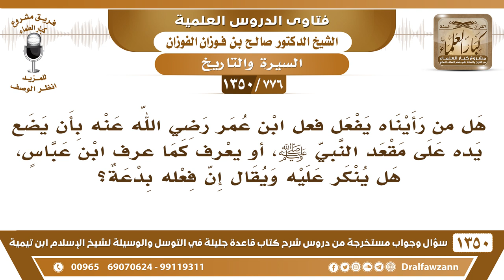[776 /1350] هل من رأيناه يفعل فعل ابن عمر رضي الله عنه بأن يضع يده على مقعد النبيﷺ .. ينكر عليه؟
-[776 /1350] السؤال: هل من رأيناه يفعل فعل ابن عمر رضي الله عنه بأن يضع يده على مقعد النبي صلى الله عليه وسلم، أو يعرف كما عرف ابن عباسٍ، هل ينكر عليه ويقال إن فعله بدعة؟
 الجواب: مقعد النبي صلى الله عليه وسلم لم يبقَ الآن، احترقَ المنبر ولا يوجد، منبر الرسول ما يوجد الآن، هذه منابر أُقيمت على مكان منبر الرسول صلى الله عليه وسلم ، ومقعدهُ زال صلى الله عليه وسلم ، ولو كان باقياً فإنه لا يُشرع التمسح بهِ ووضع اليد عليه، وإنما هذا من اجتهادات ابن عمر وحرصهِ على الاقتداء، ولم يوافقهُ عليهِ أكابر الصحابة.وأما التعريف فلا أرى إنه يُعمل، لأنهُ إنما فعلهُ بعض الصحابة، والجمهور والجل من الصحابة الكبار لم يعملوا هذا الشيء.
للاشتراك في قناة الشيخ صالح الفوزان
أسئلة وأجوبة من شرح قاعدة جليلة ( 1350 ) مقطع

للاستفسار والإقتراحات والدعم
رئيس الفريق
لمشروع كبار العلماء